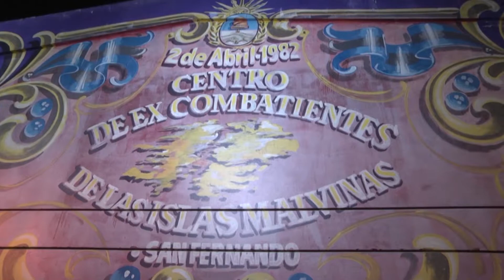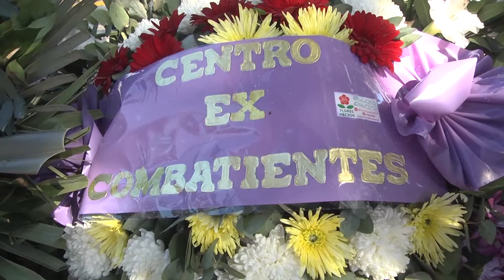San Fernando homenajeó a los ex Combatientes de Malvinas en su día